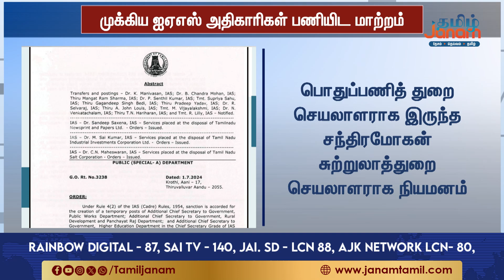முக்கிய ஐ.ஏ.எஸ் அதிகாரிகள் ....பணியிட மாற்றம்...தமிழக அரசு அதிரடி...